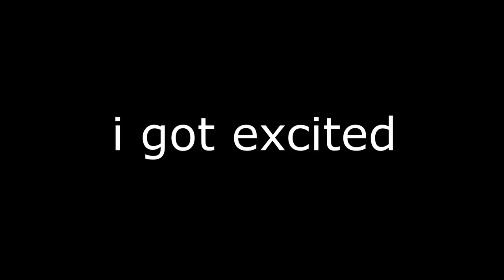[WR] Wireless 1.1